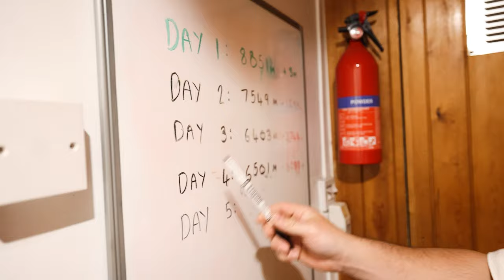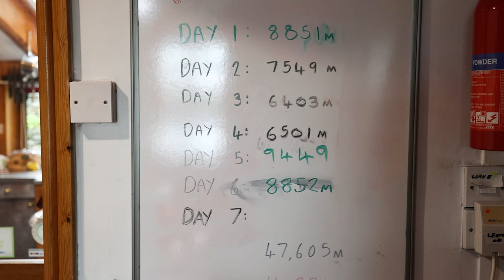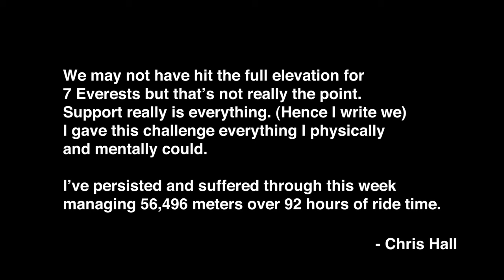Attempting to Cycle 7 Everests in 7 Days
Our friend Chris Hall is attempting to ride 7 everests in 7 days, here's the bike he's doing it He's doing it all to raise awareness around mental health and Movember, you can find the donation

for the extra footage and thumbnail!

To speak with someone immediately, contact Samaritans on 116 123.

Attacus Cycling,
SCOTT,
MET Helmets,
Shimano,
fidlock,
Hutchinson Tyres
Sungod
Tailfin
GT85
Garmin
Parcours Wheels